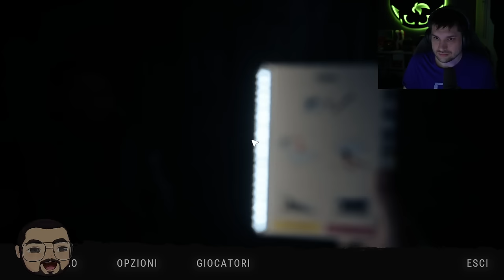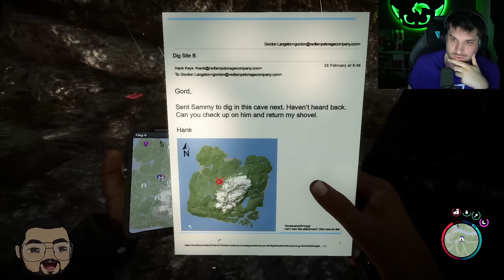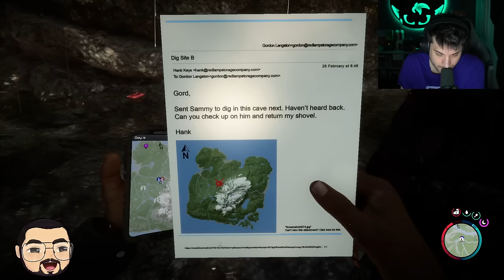G&K Figli della Foresta - Sons of the Forest (Leggete la descrizione del video!)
NEI PRIMI MINUTI DI LIVE NON SI SENTIRA' LA VOCE DI KARIM, VIENE SISTEMATA A 09:22 ! Scusate per il problema!

In questa live G&K Figli della Foresta